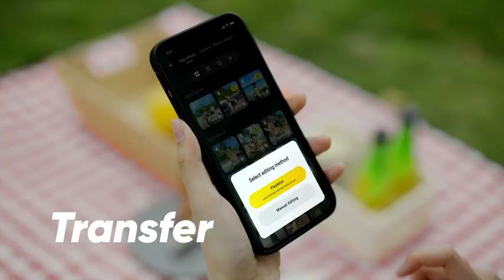World's Smallest Wearable Camera / Shoot Hands-free